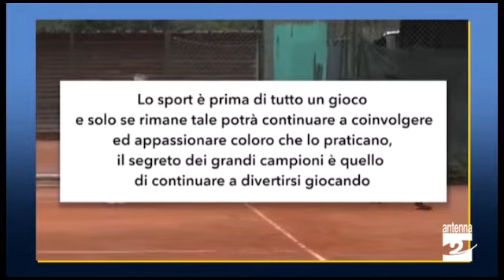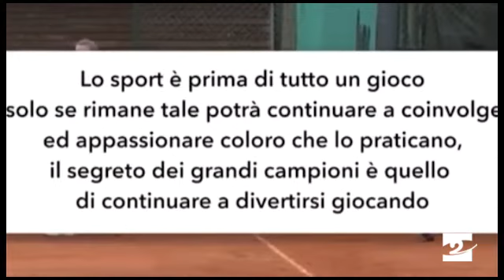Antenna 2 Sport: Vittorio Bosio Presidente Nazionale CSI e sci alpinismo con Luca Tomasoni